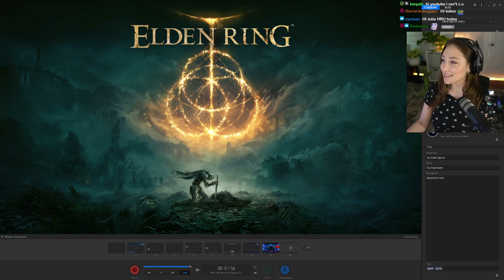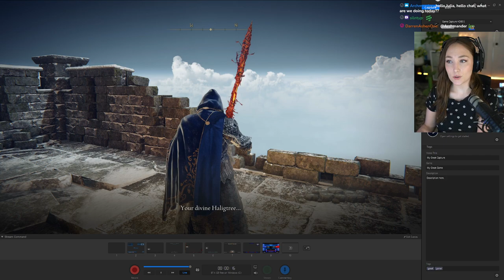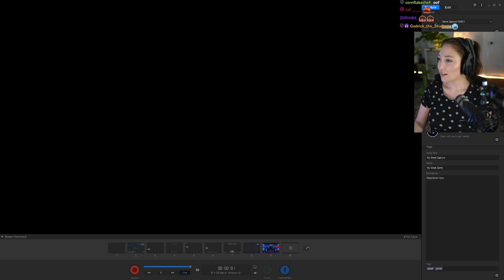NG+ Niall, Rykard, Mohg Lord of Blood [strength build] || ELDEN RING Playthrough [Part 60]